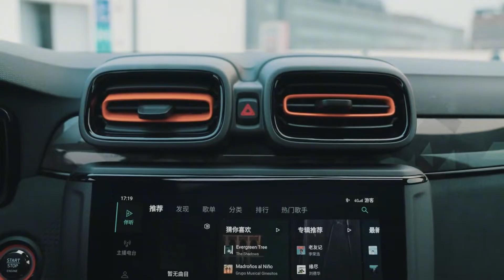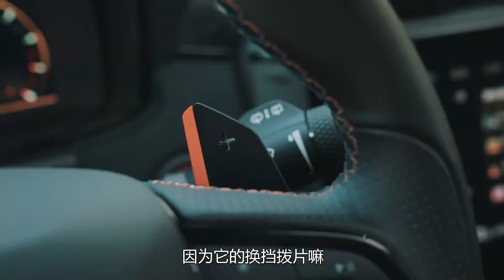全公司都抢着开的小钢炮领克02，靓女直呼：得劲儿！【为啥换这车】